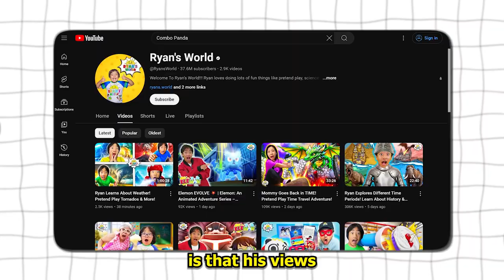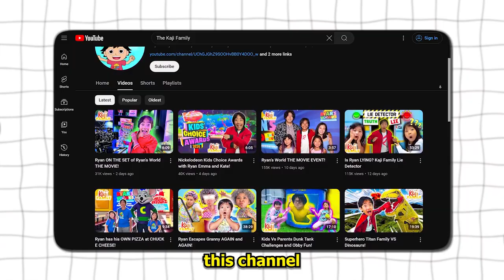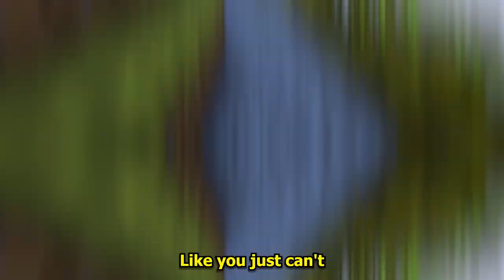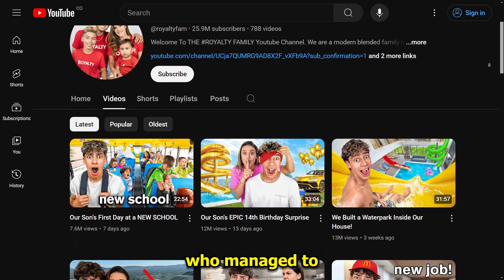The Ryan’s World situation is getting worse…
in this video will they discuss the ongoing situation of Ryan's world channel as people claim he's getting old and his content is not tailored to children's anymore. So who's responsible for this and what should be done to make the content fit his age better? Maybe they should try something similar to what "The Royalty Family" did.